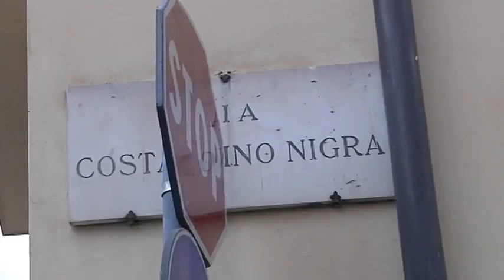2016-12-09 - SFTRATTI E OCCUPAZIONI, IL MOVIMENTO DENUNCIA L'INERZIA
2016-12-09 - SFTRATTI E OCCUPAZIONI, IL MOVIMENTO DENUNCIA L'INERZIA